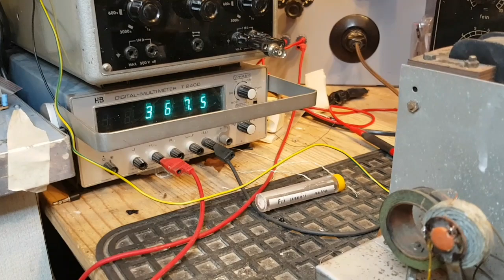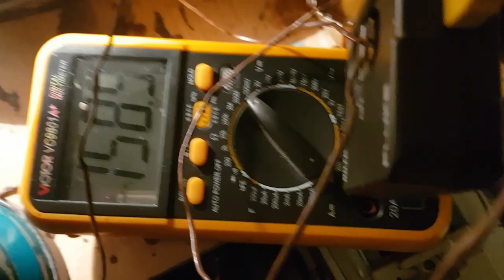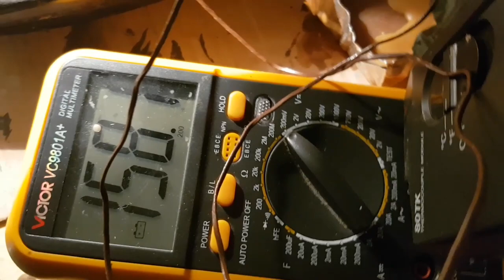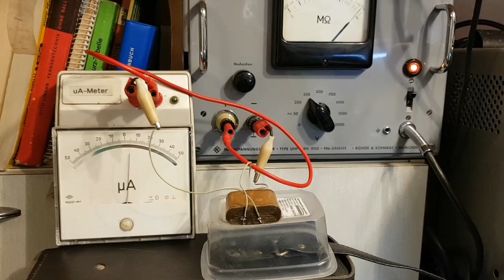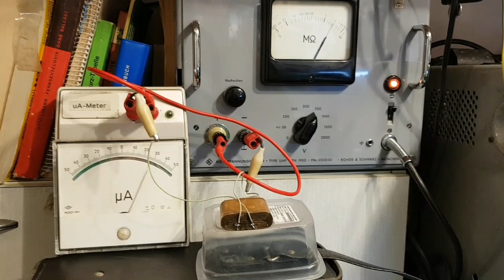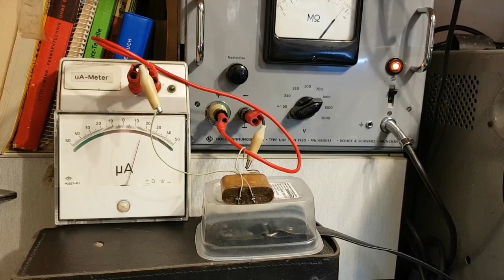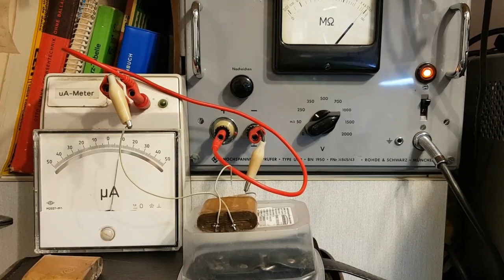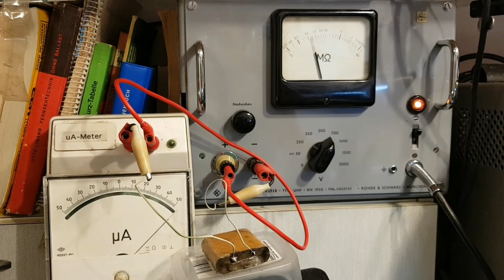Auskochen Blockkondensator, Hopp oder Schrott, Reico Europa Röhrenradio ca. 1933, Teil 1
Hallo, ich wollte einfach mal gucken wie so die Resonanz wird und hab mal mein aktuelles Projekt als Video gedreht.
Das Chassis wird repariert, es wurde ein Blockkondensator ausgekocht und geprüft. Ein Wickel von beiden ist hierbei durchgeschlagen. Ebenfalls sieht man einige Bilder von der Bedienung und das Chassis in Aktion.

Achso wer das was ich hier zeige nachmacht tut das auf eigene Verantwortung - so ein Radio arbeitet mit Spannungen die durchaus ausreichen um jemanden umzubringen - also seid vorsichtig (-;
Und jetzt - lasst es glühen.

0:00 - 7:20 Inbetriebnahme und Bedienelemente des Zweikreisers
7:21 - 10:07 Kondensator und Kochen des Kondensators

10:08 - 16:30 Kondensator prüfen
16:31 -   Neu befüllen des Kondensators und Outro